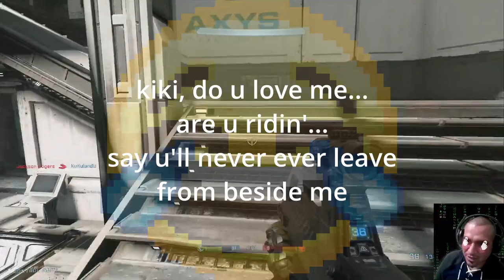Halo Infinite noob (k)nights + WHO TF IS KIKI?! + RAMPAGE feat. Kuku, Dance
the gameplay follows me, Kuku, and Dance playing Halo Infinite Multiplayer...enjoy!

0:00 Chit-chat on Halo Infinite
2:07 ***FIFTY #1***
2:56 Double Kill/Cluster Luck
3:38 Nothing but noobness
4:58 He stuck me coach
5:19 Get out of my face
5:40 Nice push at C
6:03 Got 'em from the back...MAJOR PAUSE
7:02 RUN FOREST, RUN
7:22 No situational awareness whatsoever
8:00 No commitment, no kill
8:40 Nice push at C again
9:09 ROLL SAFE
9:30 Do you even aim bro
10:20 LMAO!
10:36 SWORD TIME!...went in
12:21 Noob trying to pull off a pro-move
12:44 Nice defense kill at C
12:57 Kuku left your boy LOL
13:58 Kuku came bizack
14:12 WTF LOL
14:41 Nice last shot (slowed it down) + From the Grave
15:03 I don't need help...come on son, get out of my face
15:39 Cost us the game...pivotal point
17:43 Dance joins the party
19:20 WHO TF IS KIKI???
19:54 Repulsor FTW!
20:30 SWORD TIME! PT. II
21:36 Killing Frenzy
21:53 I SAID IT
22:14 ***FIFTY #2***
22:51 CATCH ME OUTSIDE, HOW ABOUT THAT
23:10 ***FIFTY #3***
23:24 MY FAULT!!!
23:44 It's not that serious people lmao Geez Louise + ***FIFTY #4***
25:27 Nice push at the C location, una ves mas!
25:44 How did that happen? LMAO! + RAMPAGE
26:29 21 Kills, 2 Deaths, 2 Assists